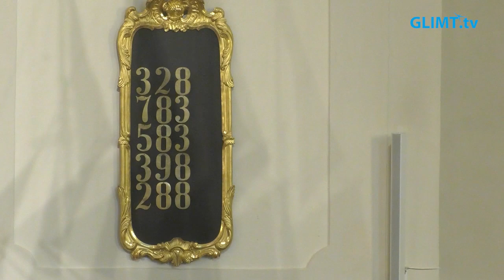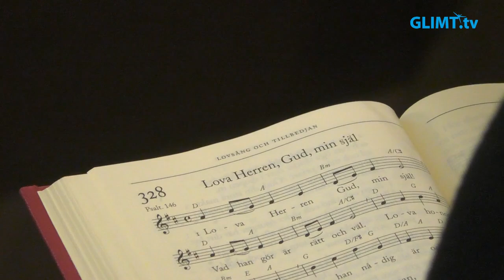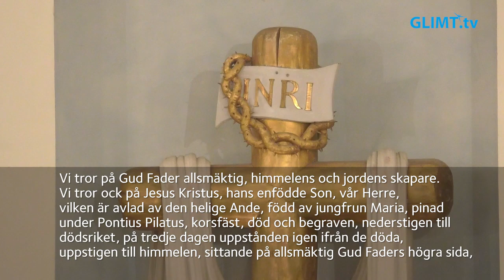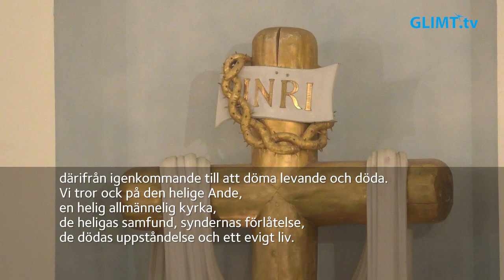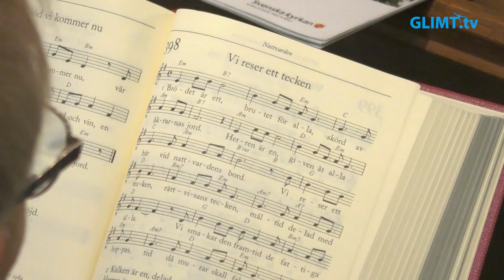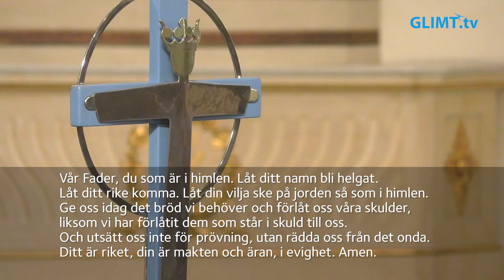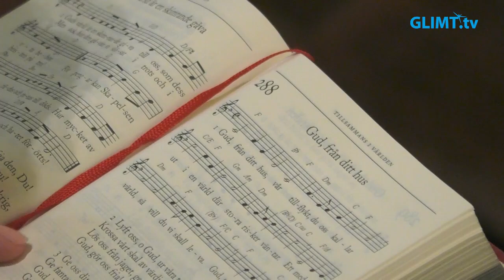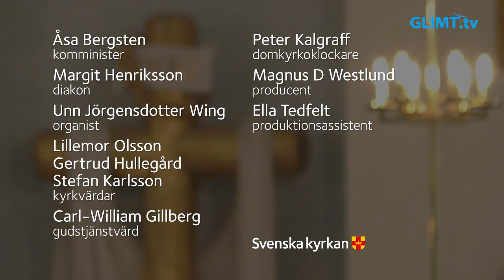Högmässa på Sjuttonde söndagen efter trefaldighet, söndagen 22 september, från domkyrkan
Högmässa på Sjuttonde söndagen efter trefaldighet, söndagen 22 september, från domkyrkan i Karlstad. Dagens tema är: ”Rik inför Gud”. Medverkande: Åsa Bergsten, komminister, Margit Henriksson, diakon, Unn Jörgensdotter Wing, organist samt domkyrkans kyrkvärdar och kyrkvaktmästare.